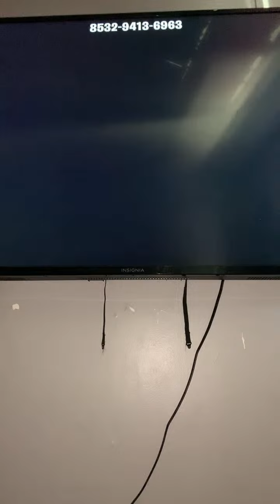Subscribe fortnite 1 v1 ~ I lost 📦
Just a small content creator making all types of content 🫰🏼